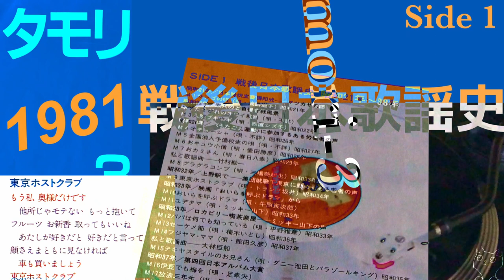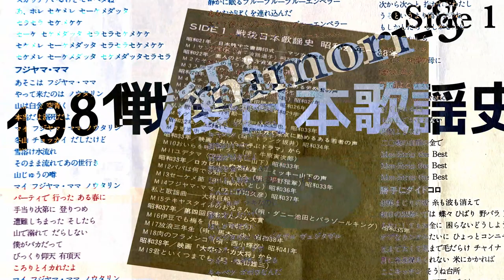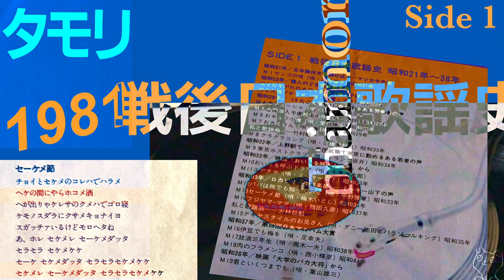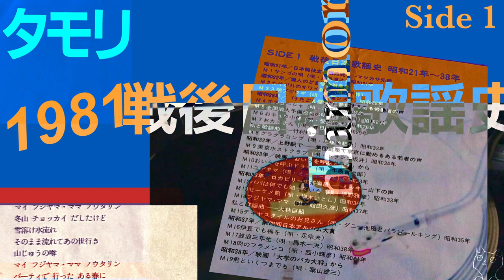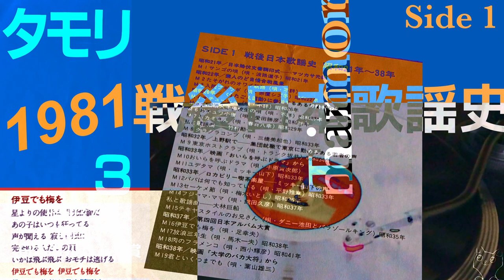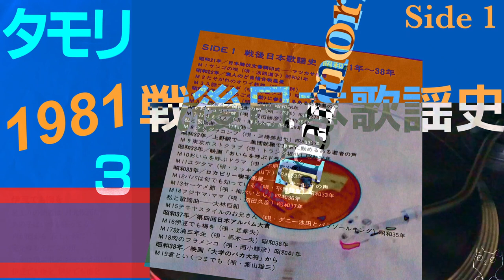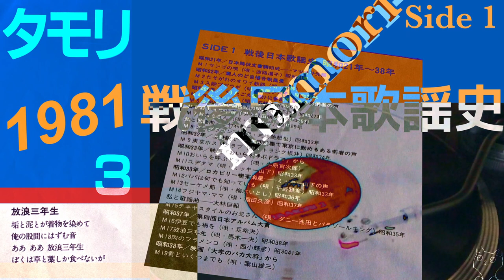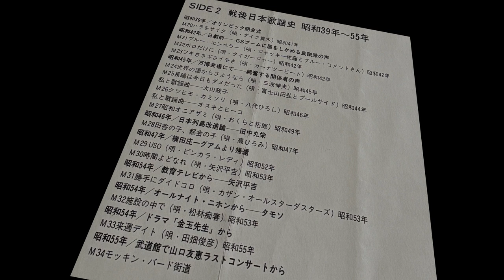Tamori 3 Side 1 (1981 Vinyl)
SIDE 1 戦後日本歌謡史　昭和21年〜38年

00:00 昭和21年/1946年　日本降伏文書調印式
01:16 MC
01:44 昭和21年/1946年　M1　サンゴの唄
唄　波路道子

02:39 MC
02:50 昭和22年1947年　素人のど自慢合戦風景
03:22 M2　たそがれのオワイ航路
唄　不詳
03:58 MC
04:08 昭和22年/1947年　M3 入院ブギウギ
唄　赤置シズ子

04:46 MC
04:58 昭和26年/1951年　‹うたごえ運動›に参加するある労働者の声
05:40 昭和26年/1951年 オチューシャ
唄　不詳
06:17 MC
06:25 昭和27年/1952年 全国浪人予備校生の唄
唄　不詳

MC 06:47
06:54 昭和26年/1951年 おキュウ小僧
唄　愛田勝彦

07:39 MC
07:52 昭和29年/1954年 おカミさん
唄　春日八幸

08:24 私と歌謡曲　竹村勘一
09:39 昭和33年/1958年 グラグラコンブ
唄　三橋美起也

10:18 上野駅で　集団就職で東京に勤めるある若者の声
12:47 MC
13:03 昭和34年/1959年 東京ホストクラブ
唄　トランク坂井

14:07 昭和33年/1958年 映画「おいらを呼ぶドラマ」から
おいらを呼ぶドラマ
唄　牛原寅次郎

15:36 MC
15:52 昭和33年/1958年 ユデタマ
唄　ミッキー山下

16:40 昭和33年/1958年 ロカビリー喫茶楽屋　ミッキー山下の声
17:03 昭和33年/1958年 パパは何でも知っている
唄　平野雅章

18:32 MC
18:44 昭和36年/1961年 セーケメ節
唄　梅木いとし
19:32 MC

19:42 昭和37年/1962年 フジヤマ・ママ
唄　館田久彦

20:52 私と歌謡曲　大林巨船
21:21 昭和35年/1960年 テキヤスタイルのお兄さん
唄　ダニー池田とパラゾールキング

21:58 昭和37年/1962年  第四回日本アルバム大賞
22:15 伊豆でも梅を
唄　足幸夫
23:14 MC
23:37 昭和38年/1963年 放浪三年生
唄　馬木一夫
24:27 昭和41年/1966年 肉のフラメンコ
唄　西小輝彦

25:51 昭和38年/1963年 映画「大学のバカ大将」から
26:40 君といくつまでも
唄　葉山雄三

26:57 MC